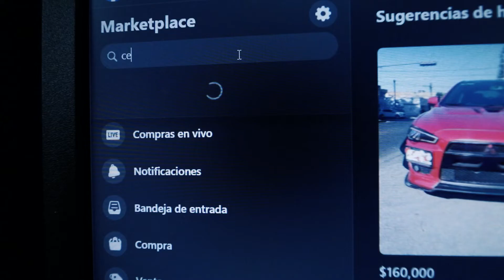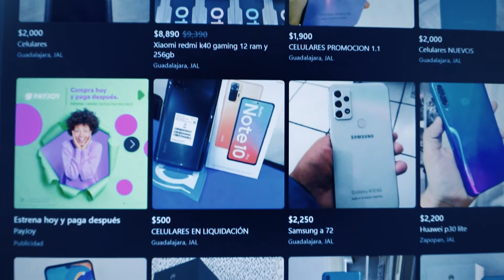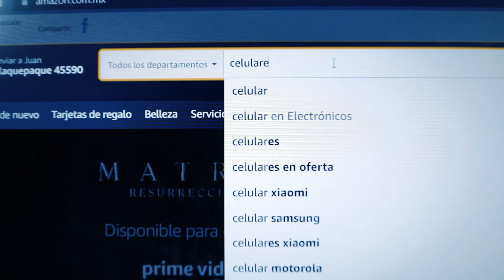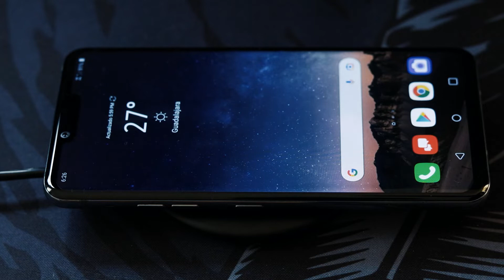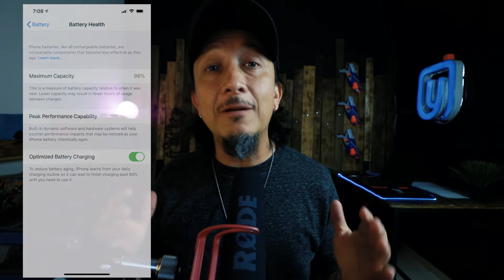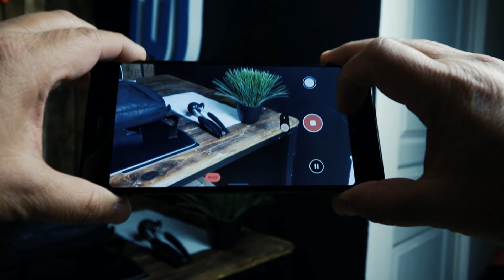💵 COMO COMPRAR CELULARES BARATOS POR INTERNET? | 👉 TIPS PARA COMPAR UN CELULAR USADO 👈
¿Dónde comprar un celular barato por internet? puedes empezar aqui, en amazon

Porque esta pregunta es más común de lo que creemos ya que hay gente que prefiere comprar un celular de segunda mano pero que sea de gama alta a comprar un celular de media gama o media baja pero nuevo.

Hablemos entonces en este video de algunos tips para poder comprar un celular usado o barato por internet, asi que la pregunta del dia es donde comprar un celular usado barato ?

00:00 Intro

01:30 Facebook Market Place
Yo estoy mas que seguro que esta es la primera opciòn que revisamos porque nos queda cerca, es mas barato y le podemos regatear y sobre todo porque es practicamente de entrega inmediata... porque esto nos permite ver el celular para decidir si lo compramos o no..

02:23 Amazon Reacondicionados
Amazon es un exclente lugar para comprar celulares en internet
Mi mejor consejo es que literal vayas y escribas celulares reacondicionados y veras un monton de opciones a muy buen precio , con garantia y entregados hasta la puerta de casa... para mi esta es una de las mejores opciones ... porque mucha gente cree que amazon SOLO vende celulares nuevos y no... esta es una excelente opcines de encontra buenos deals... y los reacondicionados es una exclente opcion

Como comprar celulares baratos en internet en las demas plataformas como Mercado Libre donde en mi caso en particular NUNCA he comprado un celular por las miles y miles historias de que compras un celular y te llega un ladrillo, pero tambien conozco a empresarios que hacen muy buen negocio vendiendo celulares por medio de mercado libre..

Redes sociales como paginas de facebook, cuentas de instagram o tiktok... en todas las plataformas constante y permanentemente vemos personas y negocios vendiendo celulares y nos llenan de ofertas y promociones irresistibles que llaman nuestra atenciòn y tambien cuentas veces no hemos escuchado o vivido alguna mala experiencia al respecto... no dudo que existan emprendedores que sean honestos y es que logicamente algo que nos llama mucho es que aqui podemos encontrar celulares baratos no digo que no los compres, digo que inviertas mucho tiempo investigando quien es, llamarlo por telefono, ver si tiene tienda... porque nos cuesta mucho pinche trabajo juntar una lana como para soltarla asi de volada solo porque un cuate dice que tiene el celular que quieres por menos lana... por favor MUCHO CUIDADO con esta opcion...

Pero y a todo esto como carambas le hacemos para poder comprar un celular barato sin que nos lleven al baile...

Que tienes que revisar cuando compras un celular barato por internet?

04:48 Revisa La pantalla
El que no este rayada ni rota es una de las principales cosas a cuidar pero tambien revisada que se vea bien, el tip de buscar una imagen en blanco para tratar de encontrar algun pixel muerto es algo que muchas personas no lo hacen.. asi que revisa bien esto...

05:25 Revisa La batería
Importantisisisismo punto a revisar porque muchas veces podemos tener un celular en buen estado para la historia de la bateria es algo que fisicamente no se nota y vas y lo compras y tomala.. la bateria te dura 2 o 3 hrs

06:41 Revisa La cámara
Checate que las camaras esten tomando las fotos correctamente y que el celular haga lo que tiene que hacer, prueba tomando fotos usando todas las opcines para que no te quede ninguna duda

👉 El celular que uso
👉 Mi Laptop Dell
👉 Mi cámara principal
👉 Mi consentido drone DJI
👉 Los Filtros ND Neewer que uso
👉 El Brazo de mi microfono
👉 La mochila que uso
👉 El micrófono para la camara
👉 El gymbal de mi celular
👉 Mi tripie grande
👉 Mi tripie que llevo
👉 El lente favorito 50mm

⚠️ Mi nombre es Yofu y en este canal hablamos de marketing digital y también damos muchos consejos para tus redes sociales y nos encanta hablar de celulares y dispositivos que te ayudan a lograr el éxito que buscas en Internet. Este video de YofuMedia no está patrocinado por nadie 😭 y algunos links son parte de un programa de afiliados lo que significa que si llegas a comprar algo por medio de nosotros recibimos una comisión que nos permite seguir realizando estos videos, si es asi agradecemos mucho tu apoyo, esperamos consideres suscribirte

Que opinas de este video de  como comprar celular usado?

Resolvimos tu duda de como comprar celulares baratos en linea?